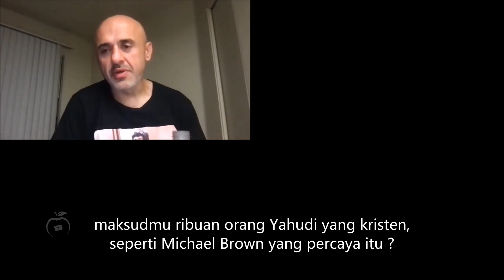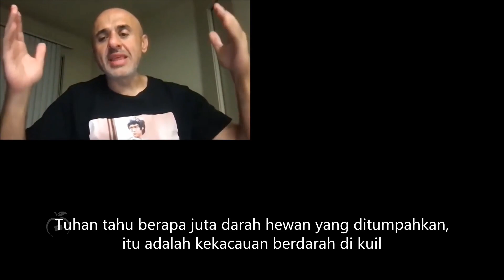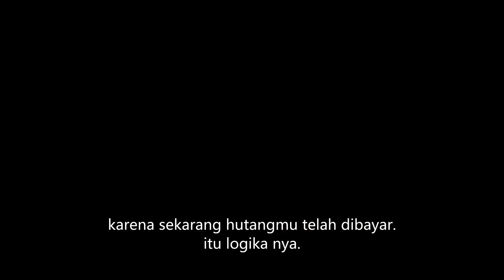Muslim Bertanya Penebusan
debat Sam Shamoun subtitle Indonesia terbaru 2023
Dan semoga kasihmu makin melimpah dalam pengetahuan yang benar dan dalam segala macam pengertian, sehingga kamu dapat memilih apa yang baik.